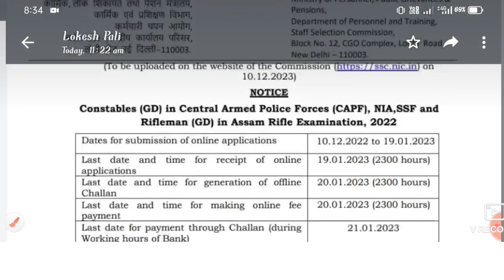SSC GD डेट बढ़ चुका है अंतिम तिथि 19-1-2023, SSC GD EXAM, SSC GD Ssc gd constable, ssc gd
SSC GD डेट बढ़ चुका है अंतिम तिथि 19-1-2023,SSC GD EXAM,SSC GD Ssc gd constable,ssc gd,Ssc gd date extended,@ maths education by rupesh sir ,maths education by rupesh sir ,ssc gd, ssc gd best book, ssc gd best book 2023, Ssc gd 2023 best books,Ssc gd notification 2022,cg police bharti 2022 new update, caf bharti 2022, cg vacancy 2022, Cg police bharti 2022

cg police bharti 2022 new update, cg police bharti 2022, Cg police new update

cg new vacancy 2022, cg vacancy 2022, cg job, Cg caf bharti 2022

cg new vacancy 2022, cg vacancy 2022, caf bharti 2022, Cg caf new vacancy 2022

cg vacancy 2022, cg new vacancy 2022, cg jobs, Cg job vacancy 2022

cg jobs, cg job vacancy 2022, cg new vacancy 2022, Cg job

hostel warden vacancy 2022 chhattisgarh new update, cg job, cg new vacancy 2022, Hostel warden vacancy 2022 chhattisgarh

Ssc cgl syllabus 2022, ssc cgl 2022

ssc cgl 2022, ssc cgl reasoning, ssc cgl syllabus 2022, Ssc cgl

Ssc cgl 2022, ssc cgl 2022 vacancies, ssc cgl

ssc cgl reasoning, reasoning for ssc cgl, ssc cgl reasoning full course, Ssc cgl reasoning classes

your Queries -
Ssc gd
Ssc gd new vacancy 2022-23
Ssc gd date extended
छत्तीसगढ़ सामान्य ज्ञान 2022, छात्रावास अधीक्षक भर्ती 2022, CG VYAPAM, CG PSC, CG PSC PRE ,CG SI

hostel warden syllabus 2022, cg hostel warden syllabus, Hostel warden syllabus

Hostel warden syllabus 2022, cg hostel warden syllabus 2022, cg hostel warden syllabus

cg psc previous question papers, cg psc previous question papers pdf, cgpsc, Cg psc previous question paper

current affairs 2022, current affairs today, daily current affairs

daily current affairs booster, current affairs 2022, current affairs today, Daily current affairs

Cg samanya gyan 2022 book
2022
Chhattisgarh samanya gyan
2022 peon
Cg si samanya gyan 2022
Chhattisgarh ka samanya
gyan 2022
Cg b ed samanya gyan 2022
Cg pre bed samanya gyan
2022
Cg bed 2022 samanya gyan
CG techer vacancy

Current affairs today utkarsh clas
Current affairs today krati mam

2022
Hostel warden syllabus
chhattisgarh 2022
Hostel warden syllabus in
hindi
Hostel warden syllabus
chhattisgarh
Hostel warden

cg teacher recruitment 2022, smart cg update, raj yadav, Cg teacher vacancy 2022

smart cg update, cg teacher vacancy 2022, Cg teacher recruitment 2022

cg teacher recruitment 2022, cg latest vacancy update, Smart cg update

cgpsc, clear cgpsc, cg vyapam previous year question paper pdf, Cg vyapam hub

Sharma coaching classes cg

cg hostel warden syllabus, cg hostel warden 2022, Hostel warden 2022

hostel warden class
ssc gd new vacancu 2022-23 x
ssc gd new vacancy
2022-23 syllabus
2022-23 exam date
2022-23 last date
2022-23 form kaise
bhare
2022-23 tamil
2022-23 telugu
2022-23 age limit
2022-23 age count
2022-23 malayalam

2022-23 height